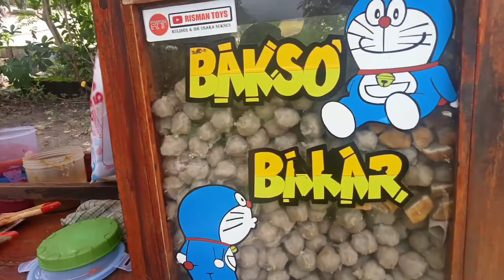Bakso Bakar Enak || Cocok untuk ide usaha ....